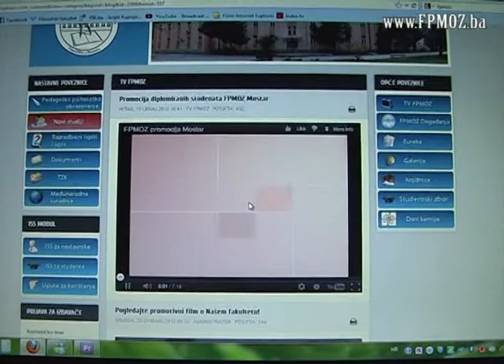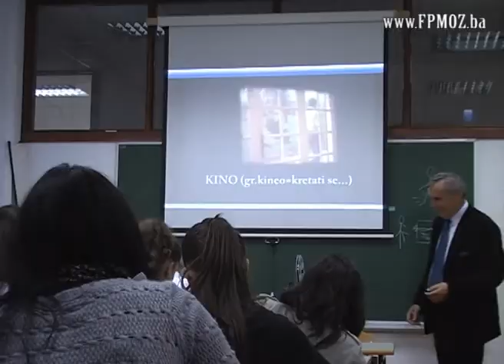"Jezik filma i novih medija" - FPMOZ: Razredna nastava